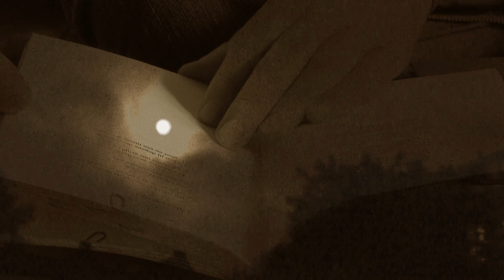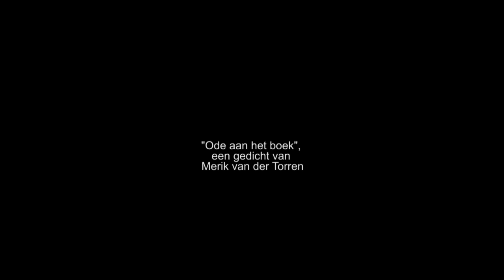Ode aan Het Boek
Eerste samenwerking met Amsterdams dichter Merik van der Torren. Ik maakte beeld bij zijn gedicht.